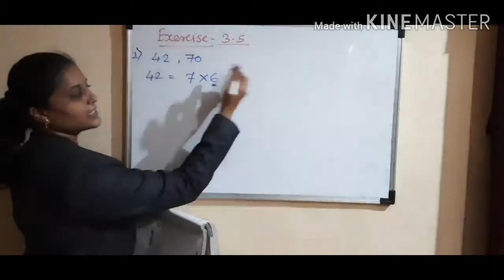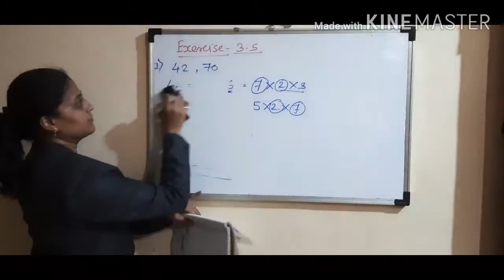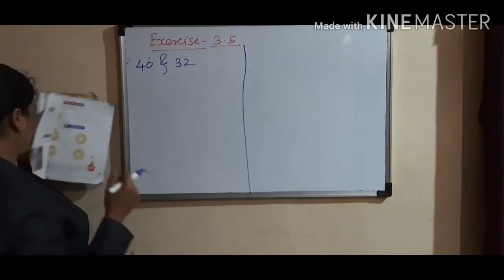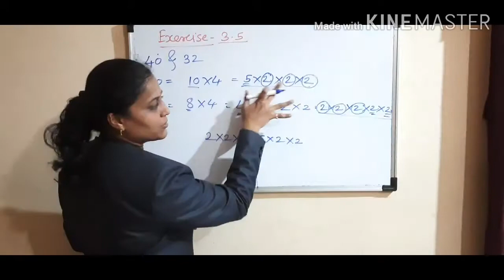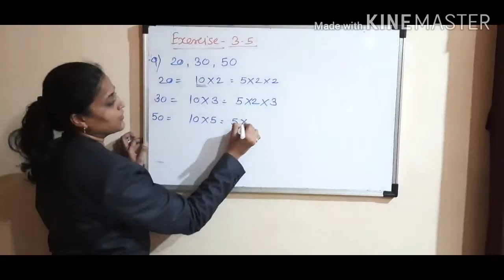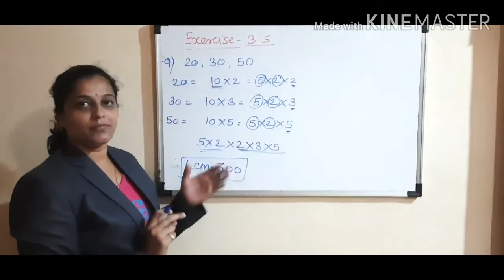St. Joseph Convent School, Bilakhed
Class  : V
Subject  : Mathematics
Teacher : Miss. Yogita